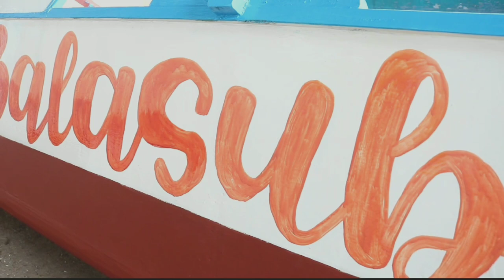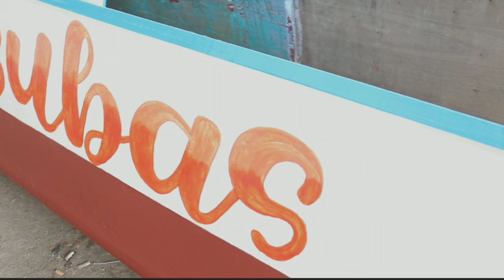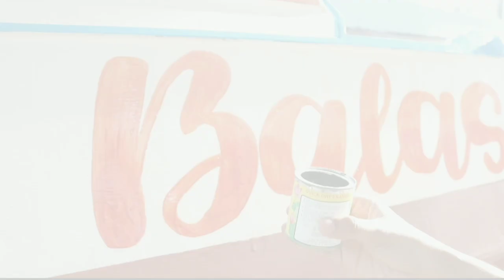SOMEONE ASK ME TO PAINT HIS BOAT + AESTHETIC VLOG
L I K E,   C O M M E N T   A N D    S U B S C R I B E !

Hi everyone! :)

It's so hot here in my part.

For today's video, someone ask me if I could paint his boat's name, and there it is...
Also I will show you a little bit of our way from home.